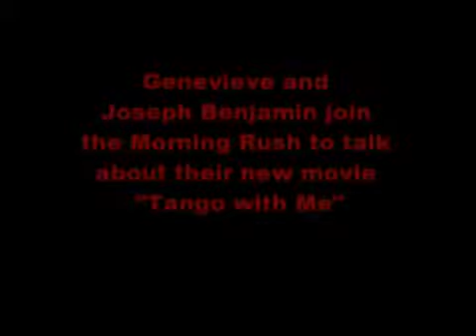Genevieve on the Beat 99 9Fm